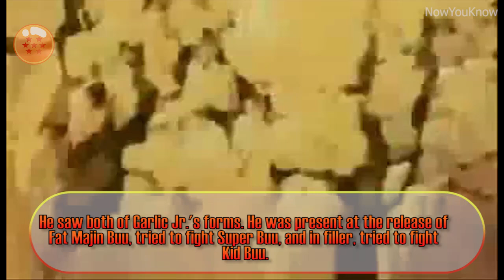7 Amazing Facts About Dragon Ball Z (DBZ)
7 Facts you probably didn't know about Dragon Ball Z, more Dragon Ball Z content to come in the future.

Did you know all of them? Please let us know with the comments section below.

We do not own Dragon Ball, Dragon Ball z or Dragon Ball GT and we support Akira Toriyama and the official release.
If you require the source of the facts for any reason or want to know where we received the material from, please do not hesitate to contact us on our channel or message us personally via our email.